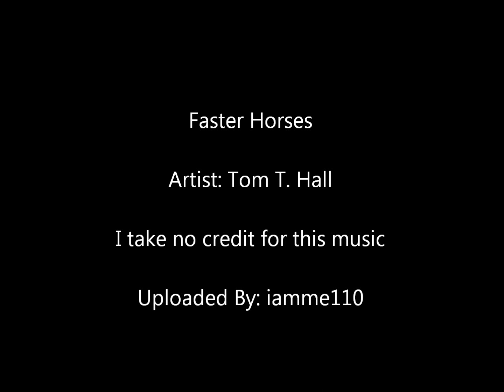Faster Horses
A great song by the singer Tom T. Hall